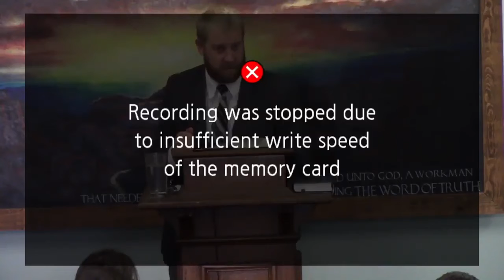Being Ministry Minded